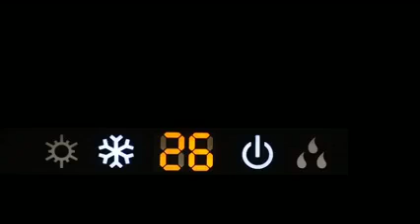AC-Trouble Shooting Tips DEMO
This Video Demonstrate the trouble shooting tips of Split Ac